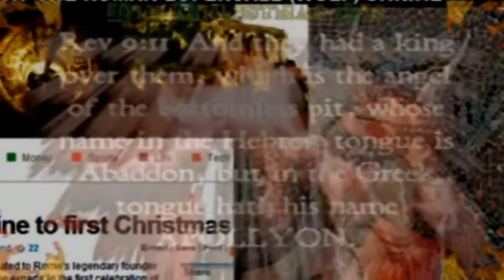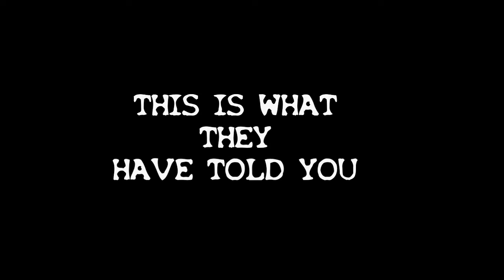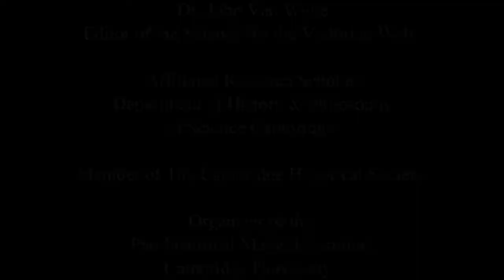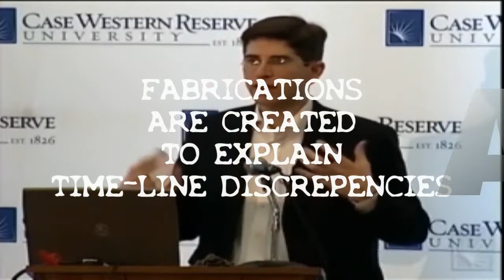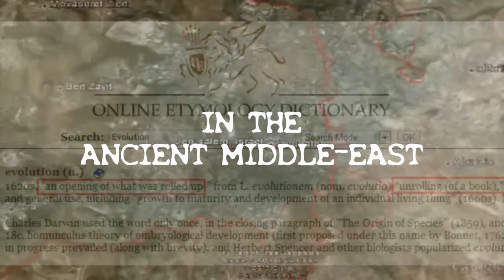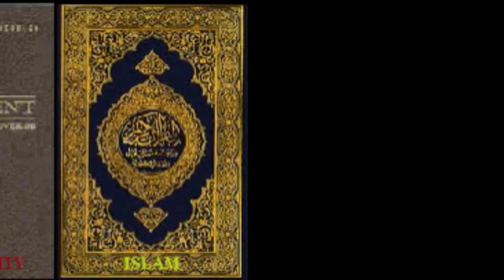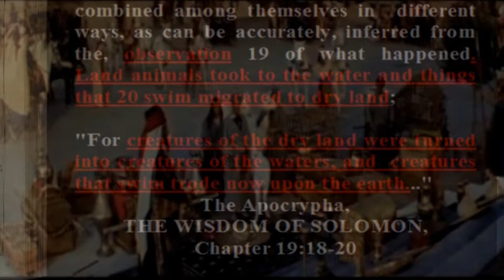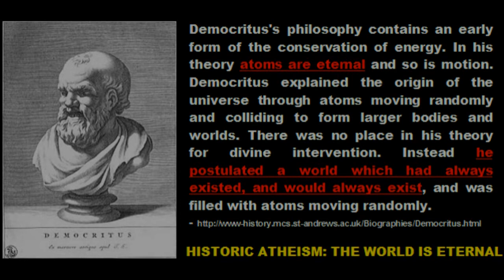EVOLUTION (Part1) - The Creation/Darwinism Hoax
Caution: To fully understand this series, be sure and see the last video, Part 3, the "Invisible Dialectic". Which is "the point". (There is an "invisible dialectic" being executed in this manufactured "controversy")...which doesn't really exist.   Yes, that is correct. It doesn't exist.

Part 1 - Evolution was discovered by Charles Darwin through science and disproved the Genesis creation "myth", ..or so you are told.   But, what if the *real myth* , is not the one you have been led "to think" it is?  That is the question you will have to answer after viewing this video (if you have not already done so)  The people behind the worship of Apollyon (Rev.9:11) as a "Christ" mass, are also the very same people behind today's disinformation campaign concerning "evolution" and "solar-day creationism" (and they are [although completely unknown to the public], directly connected)